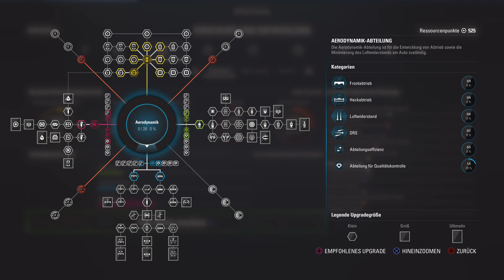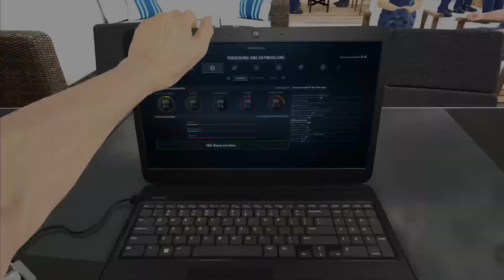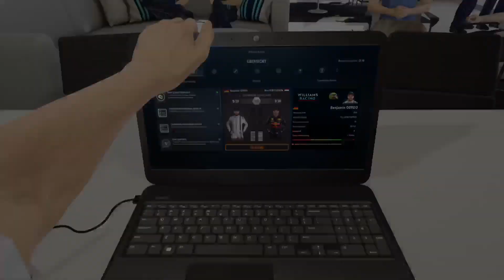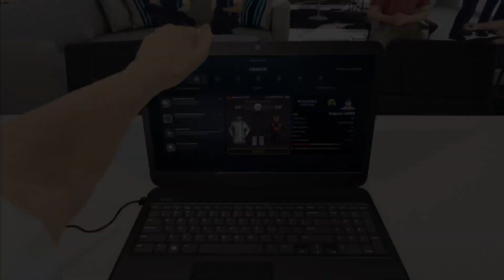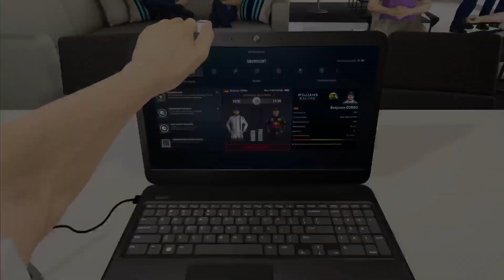f1 2017 Großbritanien Siverstone Gordo TV